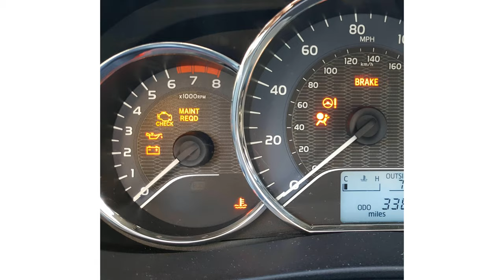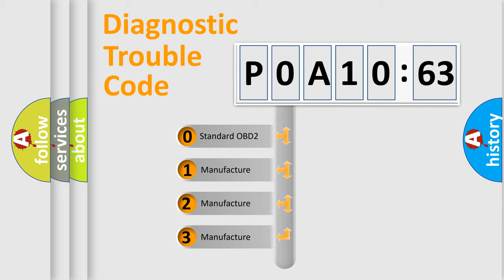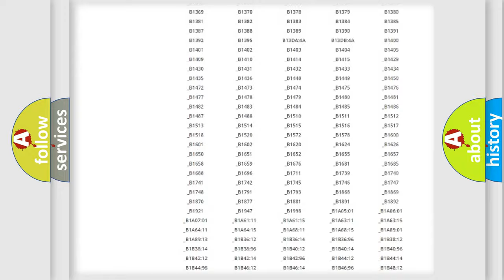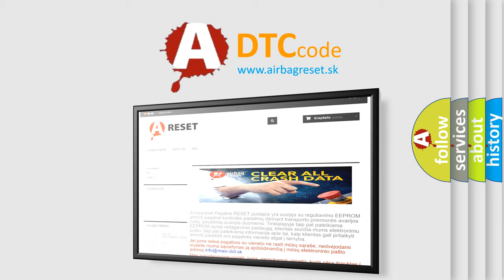DTC Nissan P0A10-263 Short Explanation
Contents:
0:21 Basic DTC analysis according to OBD2 protocol standard.
1:48 Insight into programming
2:58 A diagnostically understandable description of the Diagnostic Trouble Code
3:05 Basic error definition

Make
Nissan
Code
P0A10 263
Definition
Wakeup Control
Diagnosis